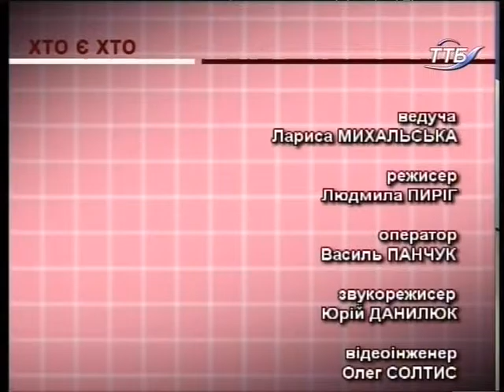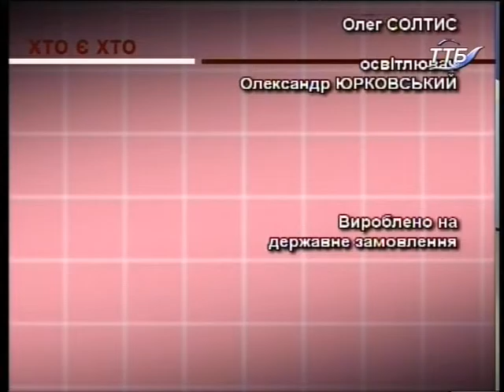Хто є хто - 09.09.2015